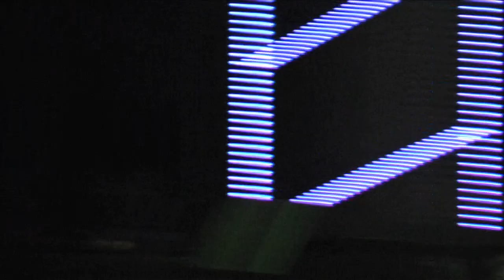A cover of 'I Wanna See' of Ch!pZ by Amy Martodrono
Amy Martodrono sings I Wanna See from Ch!pZ at amusement park Slagharen!